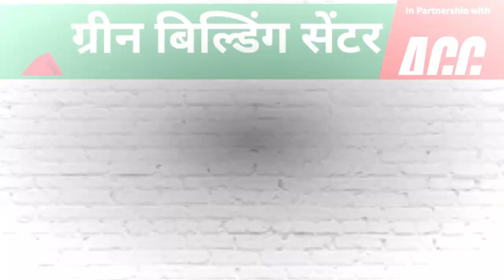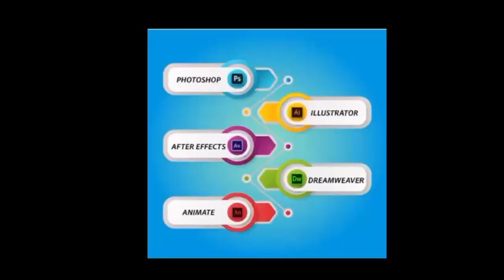MP खनिज विभाग हाईटेक ऐसे रोका जायेगा अवैध खनन और परिवहन !